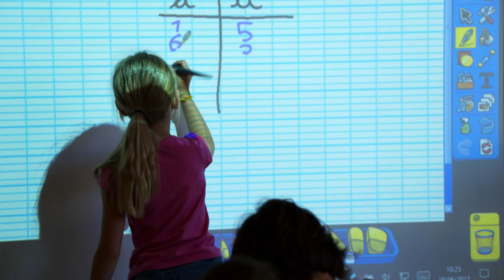【公視主題之夜】 未來學校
經濟合作暨發展組織（OECD）自2000年開始，每三年就進行一次PISA國際學生能力評估計畫的調查，共有72國的15歲學童參與測試；新加坡的優異成績表現，吸引了全球教育人士的注意，「新加坡模式數學」甚至已成為六十多國效法的對象。
芬蘭的基本教育理念，不是「平等」，而在「公平」。從1970年代以來，芬蘭教育體制追求的是「因材施教」，認為這其實是正向的差別待遇。利用學生原本的優勢，進行「優點教學」，並延伸出其他價值觀如善良、尊重他人與同理心等。
矽谷掀起的另一場教育變革，則是知名的大規模開放式線上課程先驅：可汗學院（MOOC），雖然最後並未如預期般成功，卻催生了「翻轉課堂」的教學方法——按照自己的步調學習，然後在課堂上由老師協助，讓學生做練習。
數位時代的「教」與「學」，展露出多樣化的面貌，要「翻轉」的不只是學生、老師與父母，可能還包括整個社會。在「十倍速」的數位時代，要進行這樣長遠的規劃卻是個巨大挑戰。面對變動不居的未來，什麼才是教育的根本？